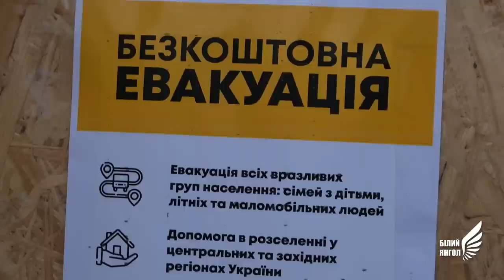"Білі Янголи" в Торському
Успішний рейс завершився евакуацією літньої жінки, яку «Білий Янгол» забрав разом з її собакою Аміром породи хаскі. Врятовану зустріли в Лимані родичі.

«Ми повинні власним прикладом показувати, що треба триматися, бо разом ми сильні, і треба йти до перемоги», - підсумовує Валерія Чернікова.